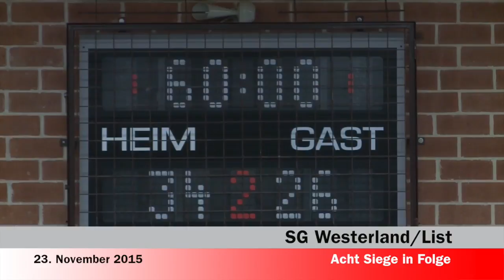SYLT1 Nachrichten vom 23.11.2015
- SG Westerland/ List - Acht Siege in Folge
- Hörnum Odde - Durchbruch steht kurz bevor
- Sylter Archiv wird in Form gebracht sylt1 ▬ Über diesen Kanal ▬▬▬▬▬▬▬▬▬▬▬▬ Wir bringen ständig die neuesten Nachrichten von der Insel. Aber neben den Sylt News haben wir auch wunderschöne Reportagen von der Insel Sylt. Dazu alle relevanten Sportereignisse und natürlich die schönsten Sonnenuntergänge. Live- Videos wird es demnächst häufiger geben.